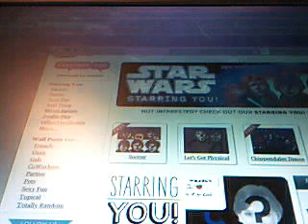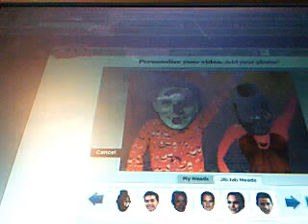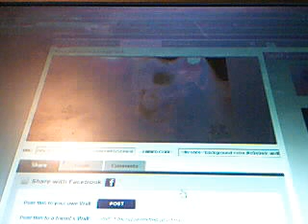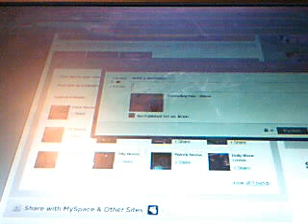my own jibjab